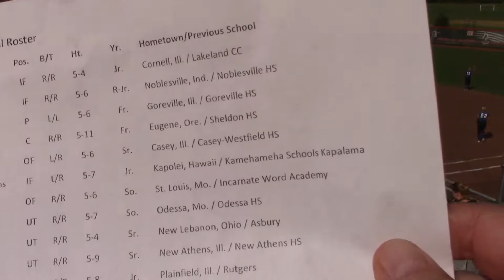Game 2 John A. Logan softball Vs SIUE's Abby Marlow 2nd homer of the day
SIUE's  player #12, Abby Marlow, hits her 2nd home run of the day in this clip.  Also, I was able to slow down this video and able to determine that SIUE's # 7, Micah Arps,  who was extremely fast actually was safe at 1st base as she reached the base before the ball.